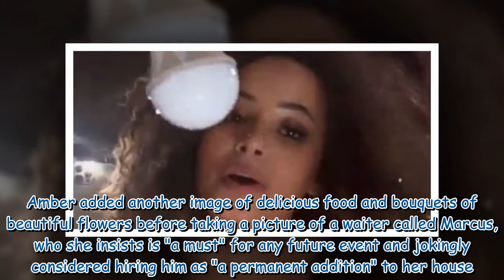Inside Love Island star Amber Gill's 'messy' birthday bash